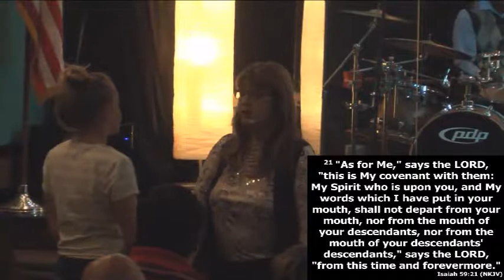Liberty City of David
Pastor Dawn McCann | Isaiah 59:21

In this prophetic service, Pastor Dawn reminds us who we are as a church, and where we are going with Him! God has called Liberty Life Center to follow Jesus, to be hungry for more of Him, and to be driven to make a way for others to come into His presence. We have been established on God's Word and we are being awakened and re-established in Him, with His presence and His revelation and His fire.